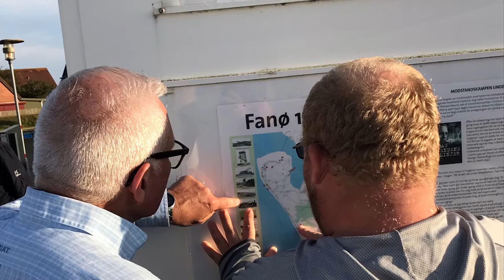Denmark - June 9, 2019